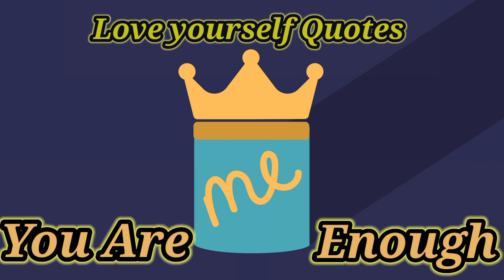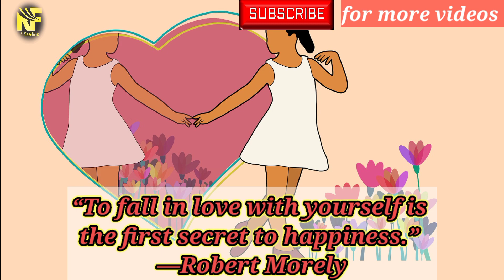Love Yourself/You Are Enough/@rejafatima6781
Quotes about Love Yourself...
"Love yourself" is a phrase that encourages individuals to cultivate self-compassion and self-care. It means accepting oneself for who they are, embracing their strengths and weaknesses, and treating oneself with kindness and respect. It involves recognizing and valuing one's worth, prioritizing one's well-being, and setting healthy boundaries. Ultimately, loving oneself can lead to a greater sense of happiness, fulfillment, and inner peace.